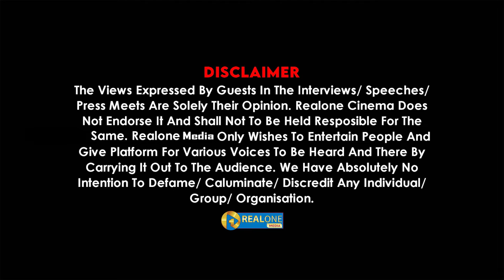கொஞ்சம் KGF கொஞ்சம் பரதேசி! | ஹீரோவா காட்டிக்கிறாரு!என்ன செஞ்சாரு Pa.ரஞ்சித்